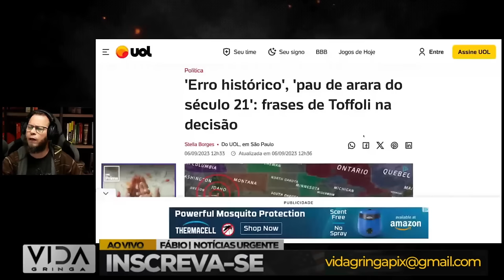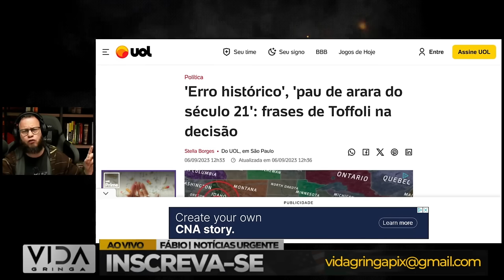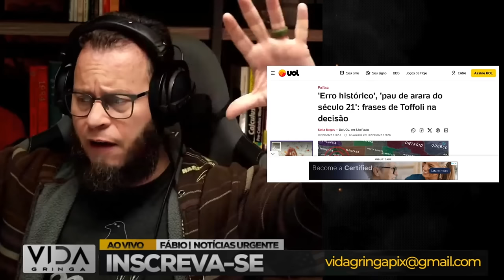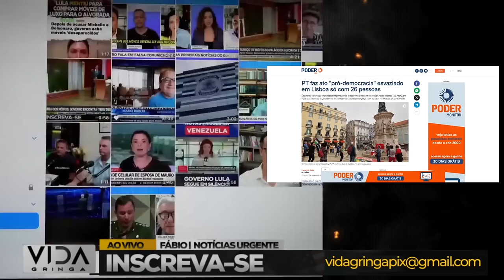ACONTECEU AGORA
Neste vídeo, abordaremos:

1️⃣ Histórias reais de indivíduos que experimentaram momentos de desespero.
2️⃣ As estratégias e mentalidades que os ajudaram a superar adversidades.
3️ Lições valiosas que podemos aplicar em nossas próprias vidas quando enfrentamos dificuldades.
4️ A importância da resiliência e da crença em um futuro melhor.